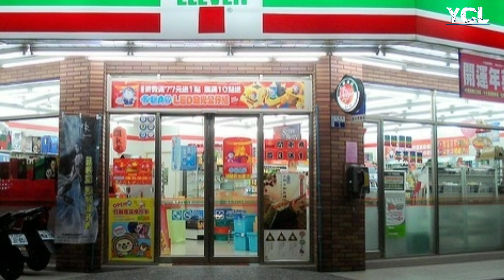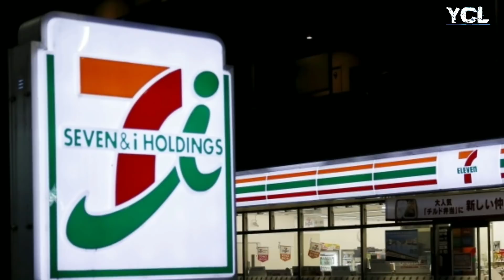ក្រុមហ៊ុន​យក្ស​ថៃ​កំពុង​ត្រៀម​បើកហាង​លក់ទំនិញ​របស់​ខ្លួន​ចំនួន៧០០កន្លែងនៅ​កម្ពុជា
ក្រុមហ៊ុន​ CP​ All​ Plc​ ដែល​បាន​ចុះបញ្ជី​នៅ​ថៃ​បាន​ប្រកាស​អំពី​ផែនការ​បើកហាង​ទំនិញ​ខ្នាត​តូច​ចំនួន ៧០០​កន្លែងនៅ​កម្ពុជា​។ នេះ​បើ​យោង​តាម​របាយការណ៍​របស់​ផ្សារ​មូលបត្រ​ថៃ​ (SET​) បាន​ចេញផ្សាយ​កាលពី​ម្សិលមិញ​។ ក្រុមហ៊ុន​យក្ស​ថៃ​បាន​និយាយ​ថា​ បច្ចុប្បន្ន​ក្រុមហ៊ុន​កំពុង​ចរចា​ លើ​កិច្ច​ព្រមព្រៀង​ទិញ​សិទ្ធិ​ ដែល​នឹង​នាំ​យក​ហាងទំនិញ 7​-eleven​ មកកាន់​កម្ពុជា​។ របាយការណ៍​របស់​ក្រុមហ៊ុន​វិនិយោគទុន​ថៃ​ I V Global​ Securities​ បាន​ឲ្យដឹង​ថា​ “ក្រុមហ៊ុន​ CPALL​ កំពុង​រង់ចាំ​ការ​ពន្លឿន​កិច្ច​ព្រមព្រៀង​ពាណិជ្ជកម្ម​មេ​ ដើម្បី​បើកហាង​នៅ​ឡាវ​ និង​កម្ពុជា​។

CP All listed Plc has announced plans to open 700 small shops in Cambodia.  According to the Stock Exchange of Thailand (SET) released yesterday.  Thai giants said the company is currently negotiating a deal to buy 7-eleven mall to Cambodia  .  The report of Thai investment firm IV Global Securities said: "CPALL is waiting to expedite the Master Trading Agreement to open a shop.  In Laos and Cambodia.